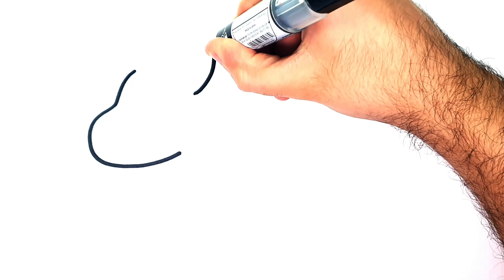COME DISEGNARE UN CAVALLO - Come disegnare un cavallo FACILE passo per passo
Come disegnare
disegni